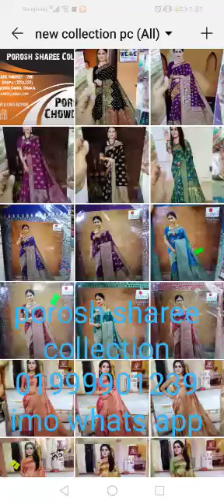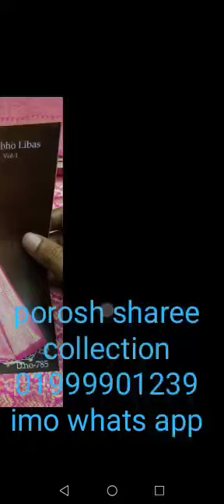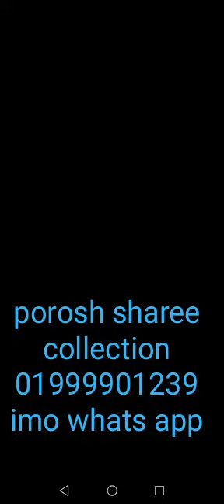শাড়ী sharee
এশিয়া পার্ক শপিং কমপ্লেক্স, ২য় তলা, দোকান নং ২২১,২২২, ( শনির আখড়া হাজি রাহমান কমিউনিটি সেন্টারের বিপরীতে, বর্ণমালা স্কুল সংলগ্ন) দনিয়া, ঢাকা-১২৩৬
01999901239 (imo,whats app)